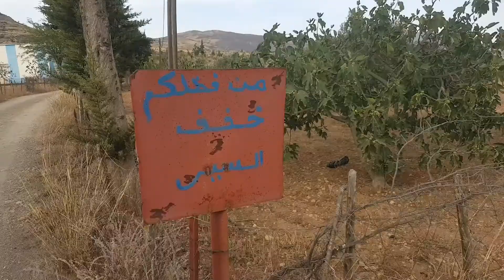الجزء الثالث من رحلتي حول إكتشاف أعماق الريف، وأخيرا وصلت لدوار تيزي ندرا إقليم الدرويش 🌳🌿😍